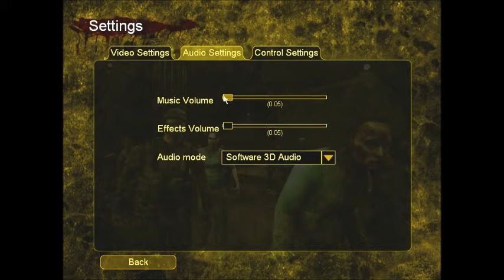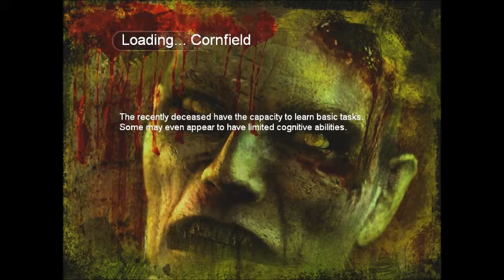Let's Play Land of the Dead Part 001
Today we begin a new series. MGS is on hold due to technical issues, but with any luck I'll figure something out. This should be a relatively short series, And Jess may sit in for some episodes, but nothing is planed yet.